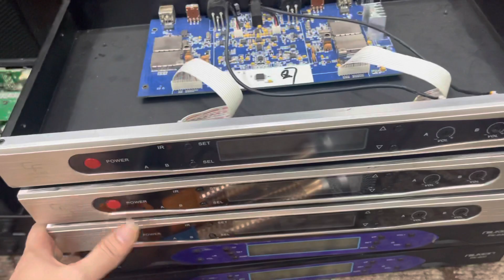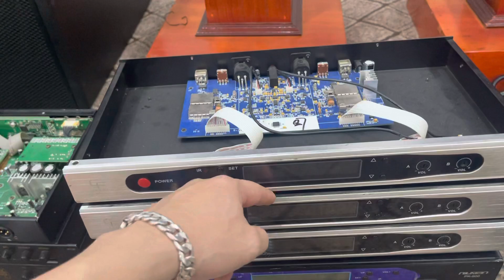Xả Hàng Cực sốc bộ mic CF audio || LH 0974251246